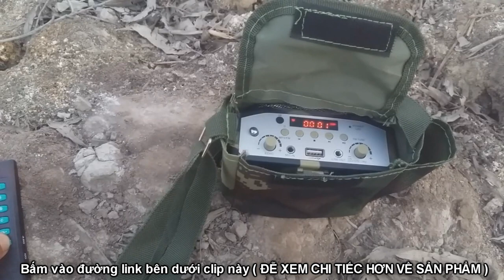Nuôi Dơi Lấy Phân Mua Máy Túc Dơi ( Máy Gọi Tiếng Dơi ) Hiệu Qủa Thấy Qúa Rõ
Tư vấn mọi thắc mắc cho Ae gần xa qua sđt : 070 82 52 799 [ Gặp Thuận ]
Hỗ trợ cung cấp máy phát điều khiển từ xa . và thẻ nhớ ( USB ) có tải cài đặt chép sẵn tiếng dụ dơi về chòi cho ae đạt hiệu quả hơn . Bình thường .
Đây là 1 clip của 1 người khách ở tỉnh kiên giang . gửi về cho thuận chia sẻ niềm vui . nên Thuận đăng tải lên cho ae gần xa xem đễ biết sự hiệu quả như thế nào từ 1 người khách .
máy túc dơi , gọi dơi về chòi , tiếng gọi dơi muỗi , máy thu hút dơi về chòi .
Nuôi dơi lấy phân ở tỉnh miền tây , nuôi dơi lấy phân ở tỉnh bình dương , bình phước nuôi dơi lấy phân ,